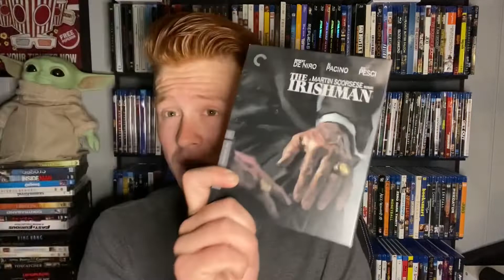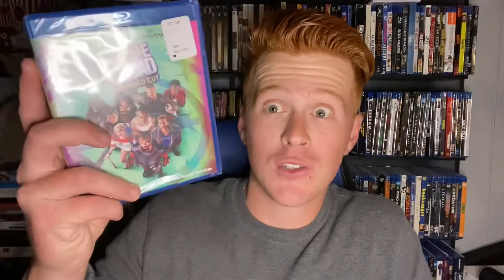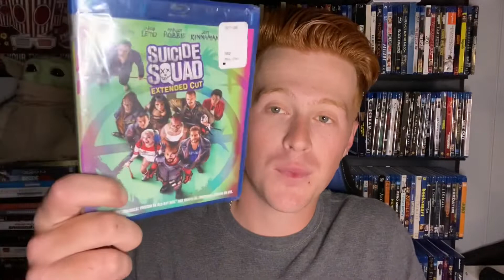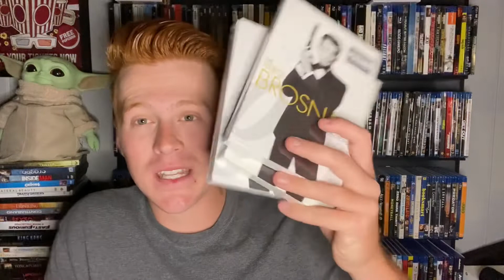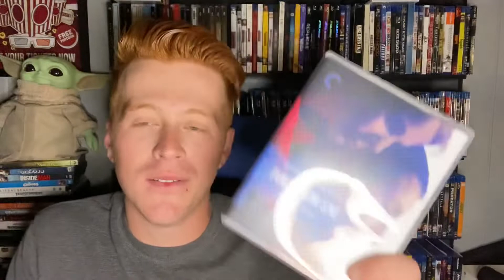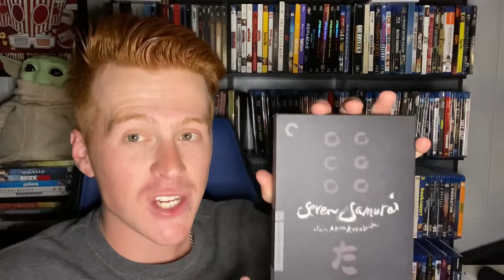November 2020 Blu Ray Haul!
What is up Film Geeks!! We made it to the end of the month so that means its time for another BluRayHaul!

Black friday came around this month and I always seem to go overboard. woops!